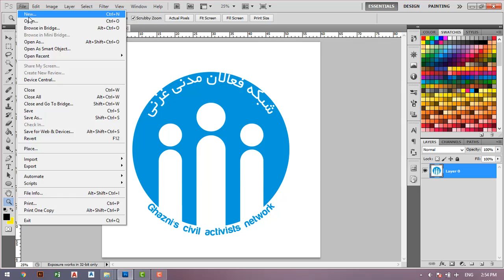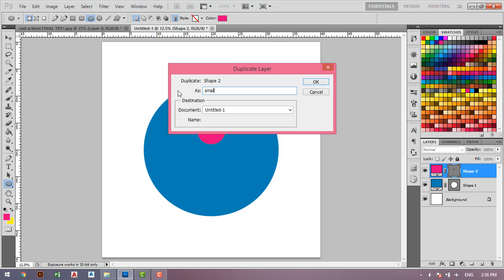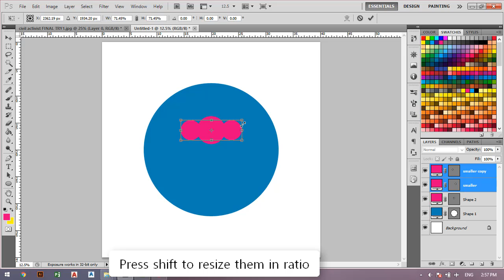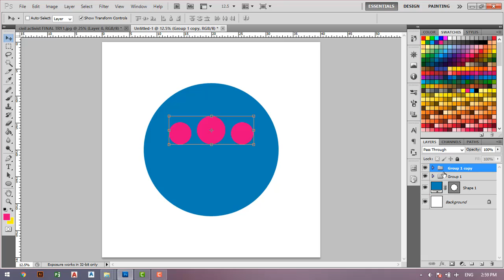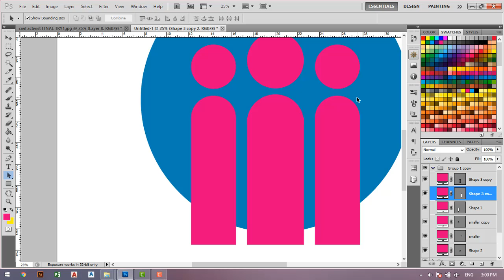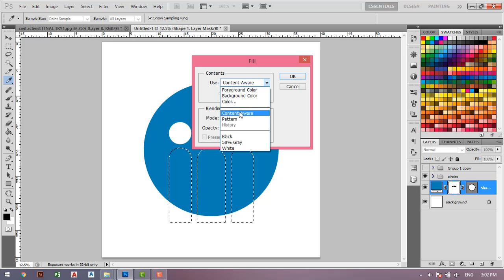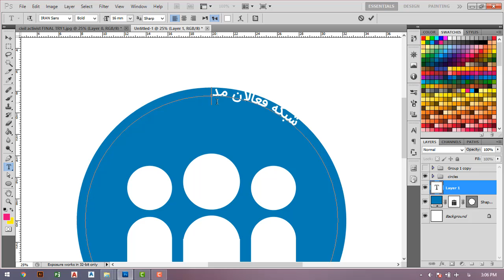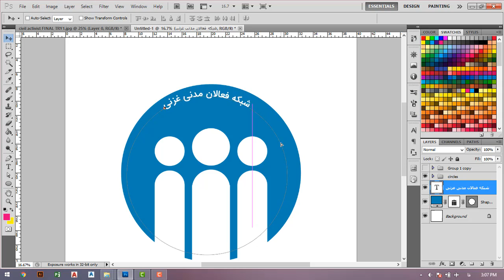Logo design in Photoshop. طراحی لوگو در فوتوشاپ